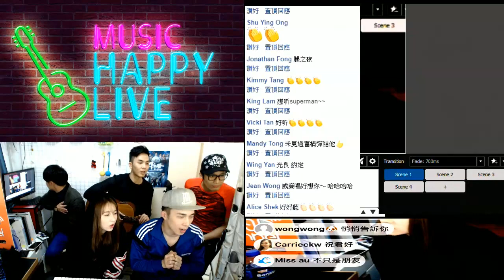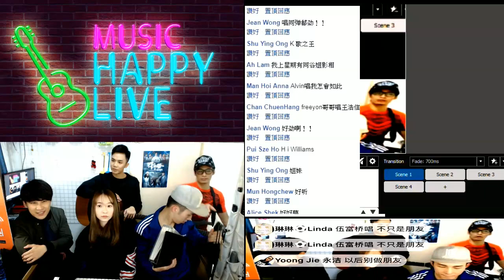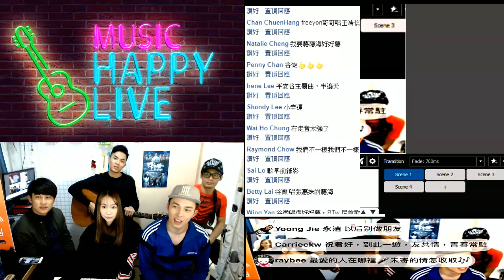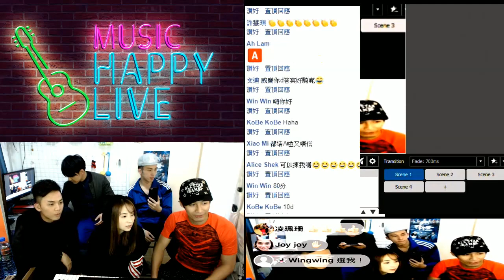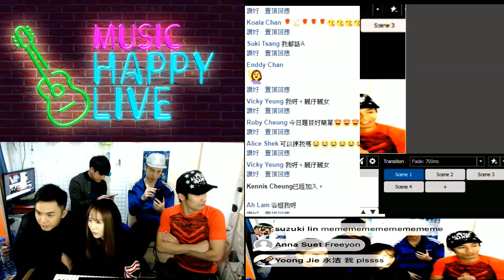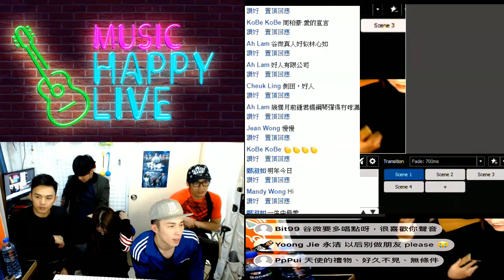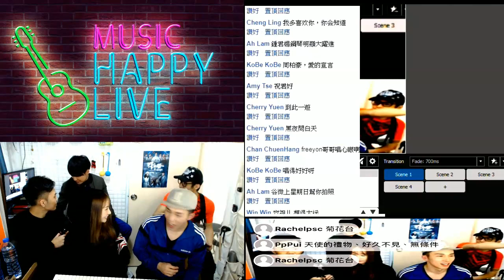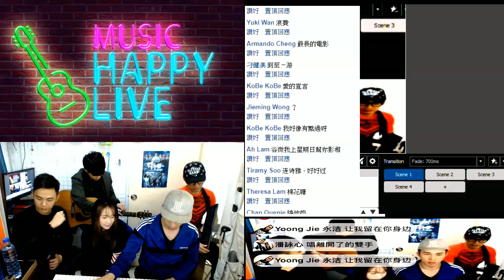27-1-2018 Happy Live 谷微 伍富橋 譚永浩 鍾君揚 翟威廉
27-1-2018 Happy Live 谷微 伍富橋 譚永浩 鍾君揚 翟威廉

6:56 放假
13:11 安守本份
17:51 好想你
23:11 牛仔好忙 (暖場)
27:26 白玫瑰
33:21 愛請問怎麼走
42:31 到此一遊
46:11 不只是朋友
49:50 ★小學雞問答遊戲★
1:16:01 祝我生日快樂
1:21:11 我怎會如此
1:27:33 夢一場
1:32:01 我有今日
1:42:41 最長的電影
1:48:49 長相廝守
1:55:45 有點甜

喜愛綠茶酒的大家~歡迎到翟威信的FB網上商店選購

Happy Live ★小學雞問答遊戲★當中部份解說用素材翻製自網絡
今集小學雞問答遊戲得獎朋友:
Facebook:Vicky Yeung   BigBigChannel:琳琳(足球)Linda  　　恭喜呵~記得inbox我問得獎方法呵~

BigBigChannel加長版本: 努力中~

以及 BigBigChannel